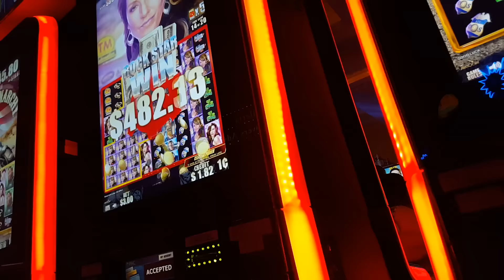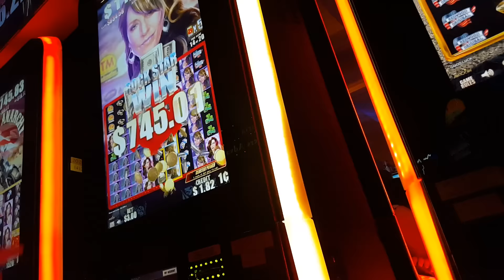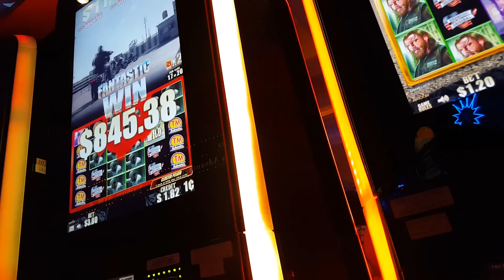BEAUTIFUL Gemma No-Limit Bonus Win - Son's of Anarchy Slot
Guy next to me got a great one!